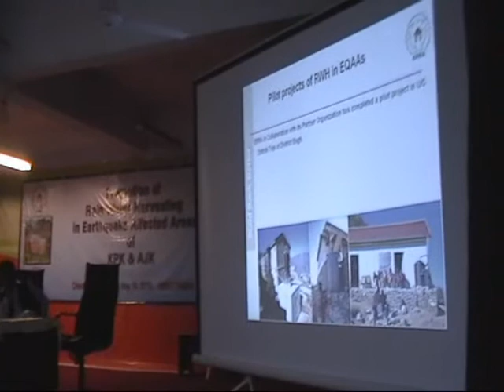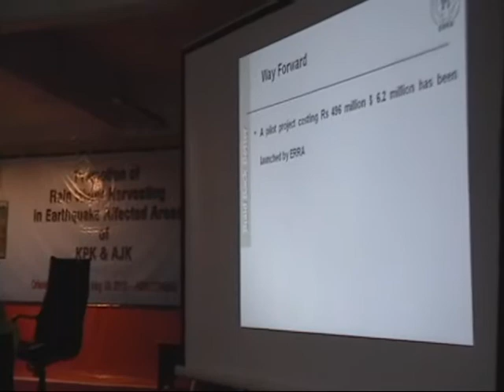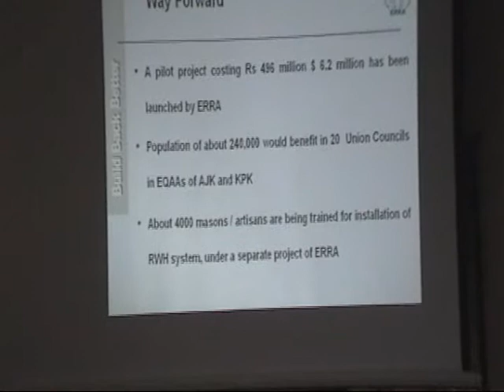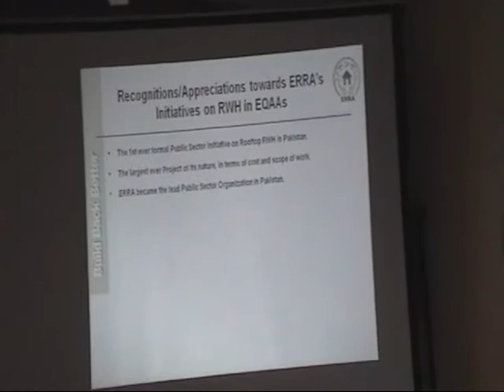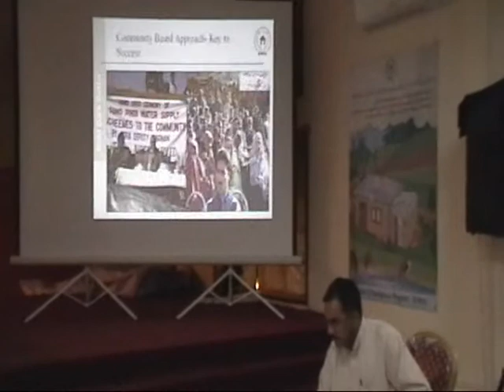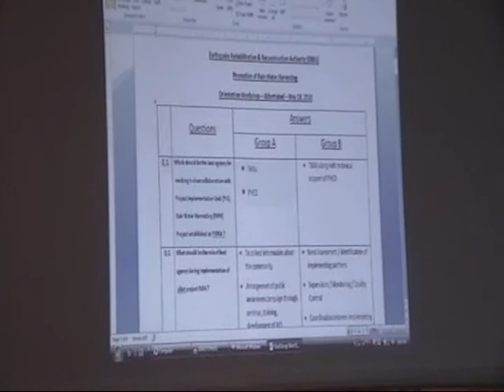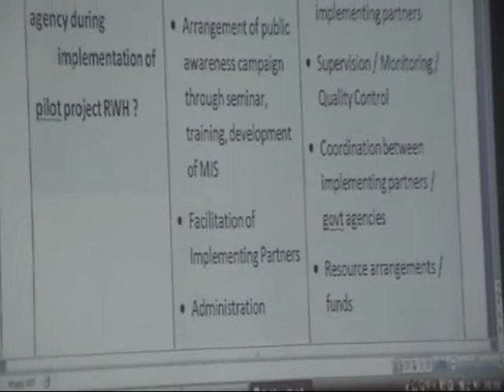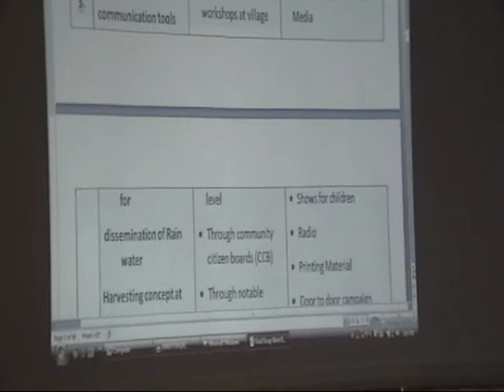Roof-Top Rain Water Harvesting-{4/5}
A One- day Promotional Workshop on Roof Top Rain Water Harvesting in Eearthquake Affected Areas was organized by ERRA as a Pilot project of ERRA-WATSAN Sector on 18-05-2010 in Azeem Shaheed Hall, COMSATS Institute of IT in Abbottabad.  A large number participant from concerned Line Departments, Academia and Students participated in the Promotional Workshop. The main objective of the promotion of RWH was to LAUNCH rain water harvesting project in EQAAs.
After opening remarks Mr. Zaheer Gardezi Director General, WATSAN-ERRA started his presentation "Background of Rain Water Harvesting, current situation & importance"; About the scope of the project he informed that in 20 union councils of 10 districts of EQAAs for 40,000 houses is going to launched; he also informed that the roof top RWH project in EQAAs is one of the biggest of its kind in South East Asia amounting to PKR 50 Crores. He further highlighted rain fall data of EQAAs and its quality;
In the Second part of the Workshop Group Work "Challenges and Recommendations for implementation of Rain Water Harvesting in EQAAs of KPK & AJK" was arranged.
Complete report by Mr. AMJAD HUSSAIN, Assisstant Coordinator WATSAN CELL, now available on WATSAN CELL CHANNEL.